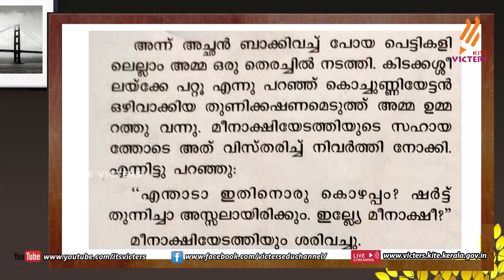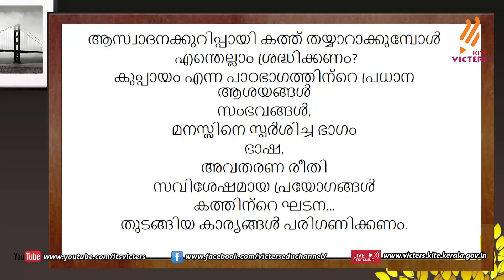KITE VICTERS STD 08 Malayalam (Adisthanapadavali) Class 25 (First Bell-ഫസ്റ്റ് ബെല്‍)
സംസ്ഥാനത്തെ സ്‌കൂൾ കുട്ടികൾക്ക് സാങ്കേതിക സൗകര്യങ്ങൾ പ്രയോജനപ്പെടുത്തിക്കൊണ്ടു കൈറ്റ് വിക്ടേഴ്സ് ചാനല്‍ സംപ്രേഷണം ചെയ്തSTD 08 Malayalam (Adisthanapadavali) Class 25 (First Bell-ഫസ്റ്റ് ബെല്‍) First Bell.more page’s face book Instagram you tube web @itsvicters